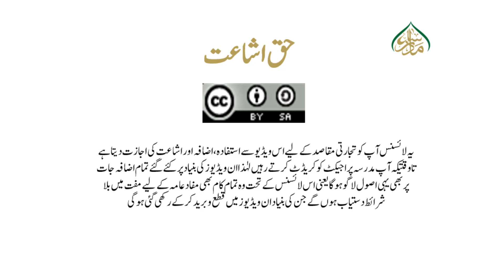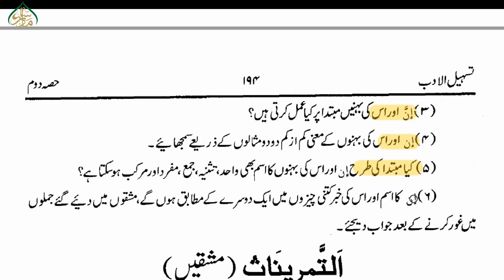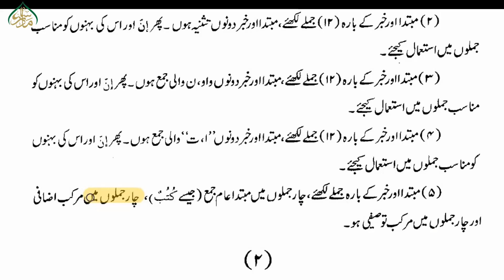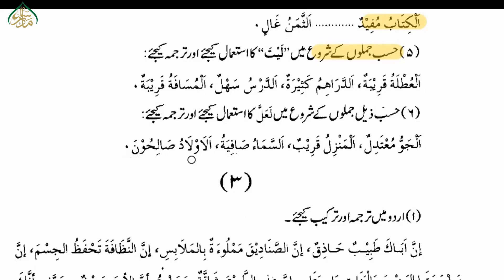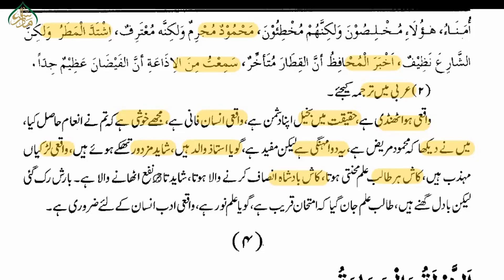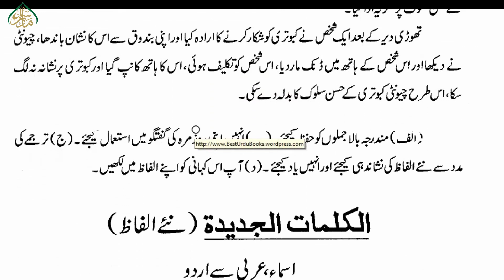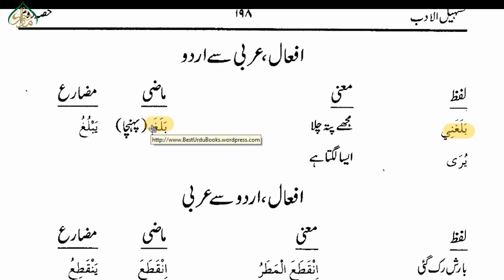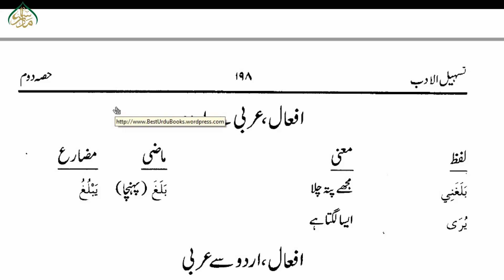تسہیل الادب،سبق : 54 (حصہ دوم)/Tasheel ul Adab Lesson:54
تسھیل الادب اسباق .سہل اور عام فہم انداز میں حل تمرین اور عربی کے مختصر جملے.یہ اسباق آپ کیلیے عربی بولنے،لکھنے.اور سمجھنے میں معین ومفید ثابت ہوں گے ان شاء اللہ